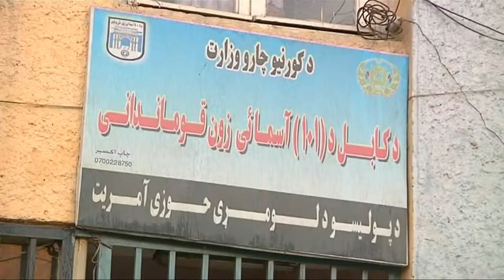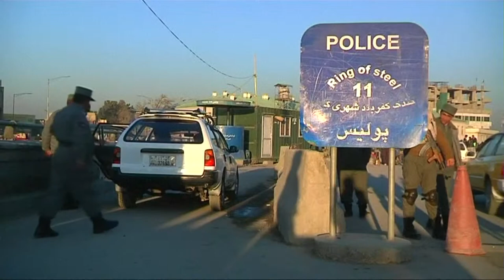AFGANISTAN FEMALE POLICE CHIEF